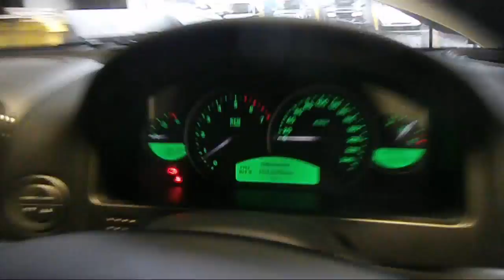WRECKING 2005 HOLDEN COMMODORE 3.6 AUTOMATIC (C17201)